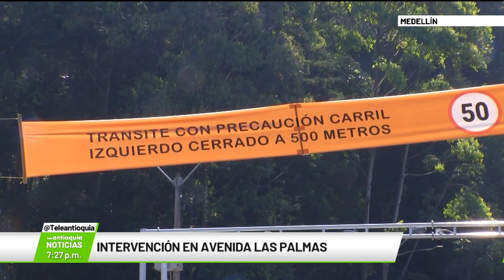Intervención en avenida Las Palmas - Teleantioquia Noticias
Una millonaria inversión realiza la Gobernación de Antioquia en la rehabilitación de la avenida Las Palmas. Las obras en la calzada de descenso ya finalizaron y esta semana empiezan las intervenciones en la calzada de ascenso.